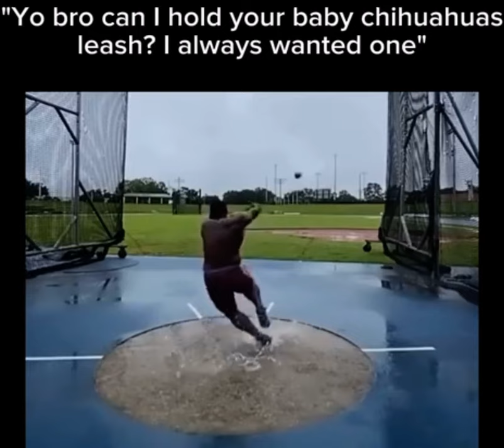Yo bro can I hold your baby chihuahuas leash? I always wanted one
I know I’m a cat person, but I can understand owning a dog, in fact I can understand owning most kinds of dogs both big and small. But I can’t understand owning chihuahuas, nothing about it clicks, why would you want a dog that small, that helpless, that loud, and that annoying. They’re purse dogs and daft, they only seem to understand evil. That of course doesn’t justify cruelty, but the hate they get is deserved.

The humor here comes from just the ridiculousness of the idea and the throwing thing good whatever the guy is doing a real good job of.

Anyways, this funny little meme clip should fit right in with the rest of the stuff here on the FunnyMemeSpot YouTube channel

The song came with the clip so I don’t know it. If you know it please comment it and I’ll pin the comment and edit the description crediting you for knowing.